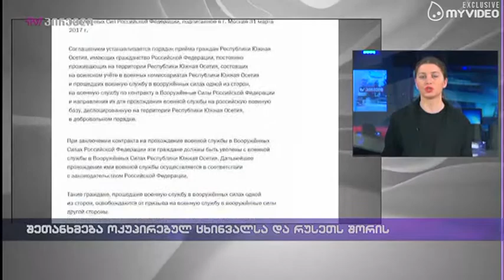შეთანხმება ოკუპირებულ ცხინვალსა და რუსეთს შორის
რუსეთის პრეზიდენტმა ე.წ. სამხრეთ ოსეთის „ჯარების“ ცალკეული შენაერთების რუსეთის შემადგენლობაში შესვლის შეთანხმების რატიფიცრება მოახდინა.
დოკუმენტი, აფხაზეთში მუდმივად მცხოვრები, რუსეთის ცალკეული კატეგორიის მოქალაქეების მედიკამენტებითა და სამედიცინო ნაწარმით უზრუნველყოფას ითვალისწინებს.  შეთანხმება გასული წლის 22 ივნისს მოსკოვში გაფორმდა, დღეს კი ამ შეთანხმების განხორციელებაზე ვლადიმერ პუტინმა ვალდებულება აიღო.